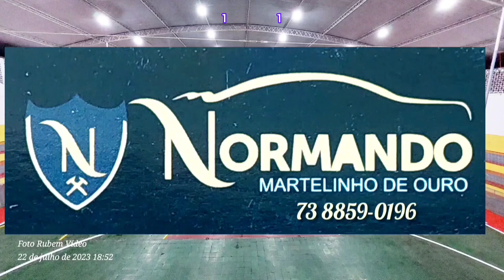Juventus X EFER - Iguaí-Ba 30/09/2023